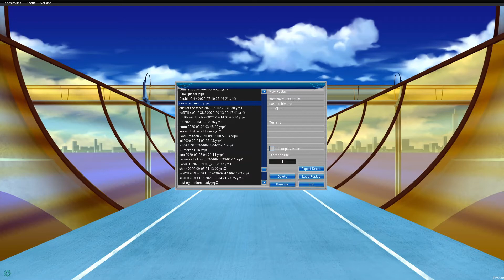Drawing is Fun :-)